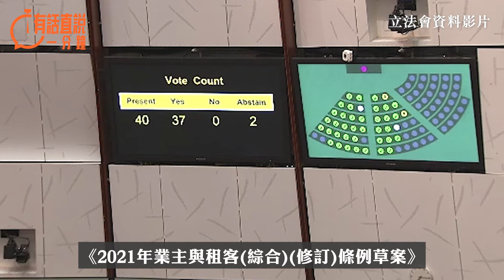有話直說一分鐘｜「聊勝於無」的政策心態無法解決房屋問題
至今一些問責官員對待如此燃眉之急的社會問題，仍然想法偏向離地，採取的亦都是不敢向既得利益「動手術刀」、畏首畏尾、顧左右盼、愛惜羽毛的中庸與權宜做法。施政瞻前顧後、四面平衡、百般折中下來，獲得的收效自不言說，那就是根本無甚收效。因為真正有效的施政措施，早被當權者的這種猶豫給「平衡」殆盡。